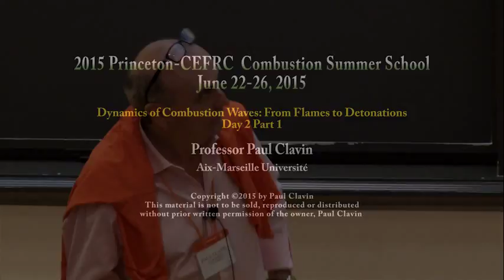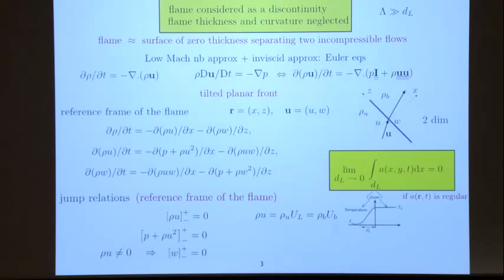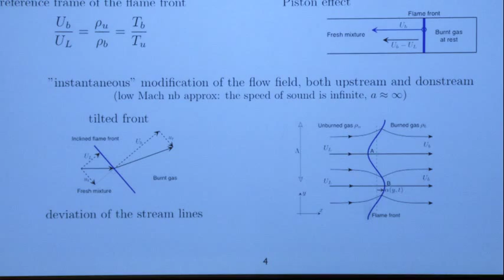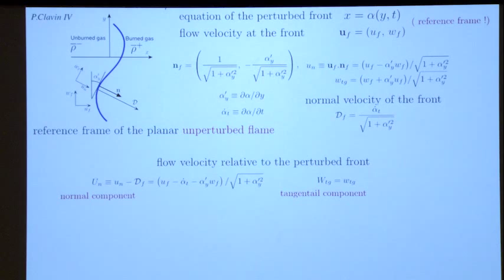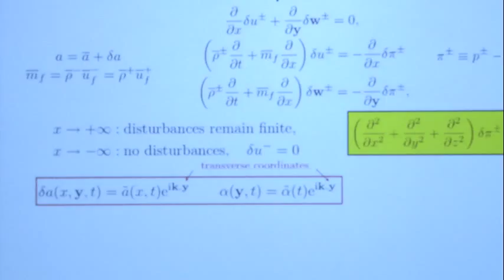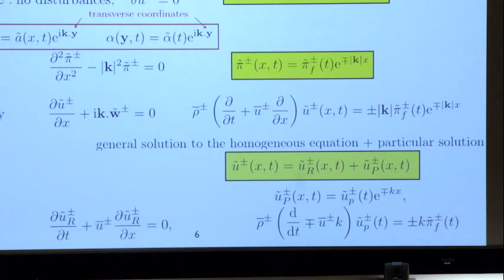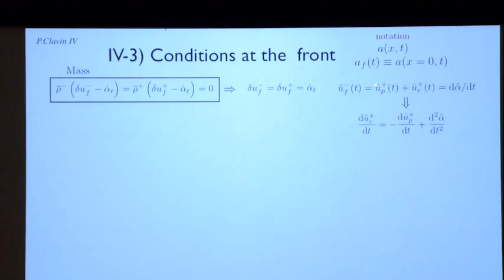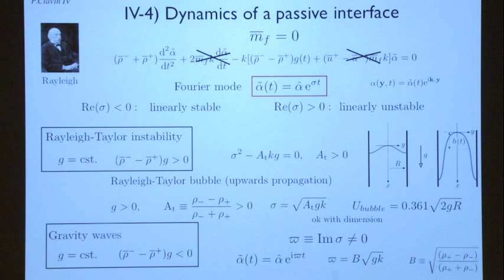Dynamics of Combustion Waves, Clavin, Day 2, Part 1